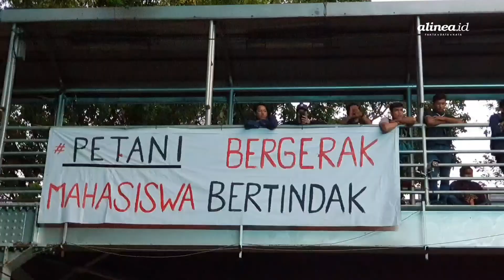Ini 9 tuntutan BEM SI untuk pemerintahan Jokowi-Ma'ruf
Badan Eksekutif Mahasiswa Seluruh Indonesia (BEM SI) menyampaikan tuntutan dalam aksi unjuk rasa yang digelar pada 21 Oktober 2019 di sekitar patung kuda, jalan medan merdeka barat, Jakarta pusat yang bertajuk Indonesia-nya Rakyat.

Sembilan tuntutan yang diminta mahasiswa kepada Presiden Joko Widodo, salah satunya ihwal, aspek agraria dengan melakukan reforma agraria serta orientasi kesejahteraan petani keterlibatan masyarakat adat dan menolak segala jenis perampasan lahan.

Poin pertama perihal ekonomi dan ketenagakerjaan.

Kedua soal hukum dan hak asasi manusia (HAM).  Ketiga berkenaan dengan isu pendidikan.

Keempat, aspek agraria dengan melakukan reforma agraria dengan orientasi kesejahteraan petani keterlibatan masyarakat adat dan menolak segala jenis perampasan lahan. Kelima, masalah maritime.

Selanjutnya, keenam mengenai infrastruktur.

Poin ketujuh berkenaan aspek kesehatan yang mewujudkan sistem jaminan sosial kesehatan yang layak dan terjangkau bagi masyarakat. Kedelapan, soal pemberdayaan perempuan, agar pemerintah mewujudkan kesetaraan gender dan meningkatkan keterlibatan wanita dalam segala pengambilan kebijakan publik.

Terakhir, dalam aspek lingkungan menuntut tindakan tegas atas semua perusakan lingkungan dan mewujudkan kebijakan lingkungan yang mengutamakan HAM dengan menolak kepentingan investor.